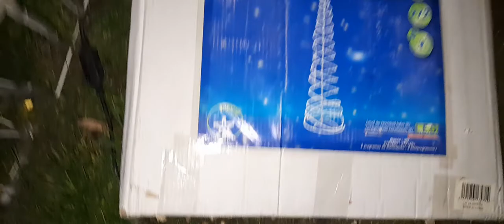🔴 DÉCORATION DE NOËL ‼ NOUVELLE ACHAT ET NOUVELLE INSTALLATION DE GUIRLANDE